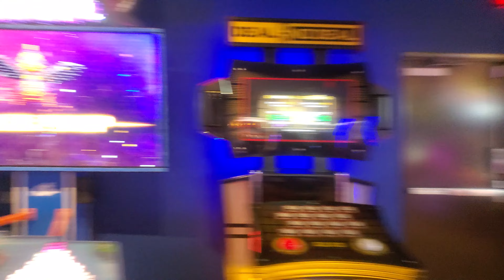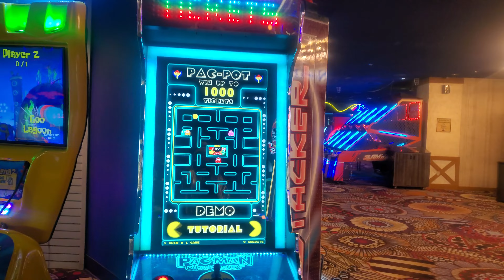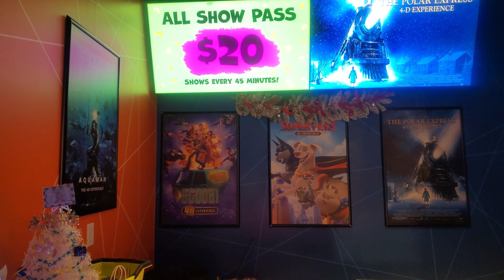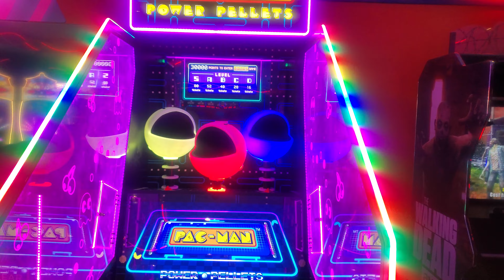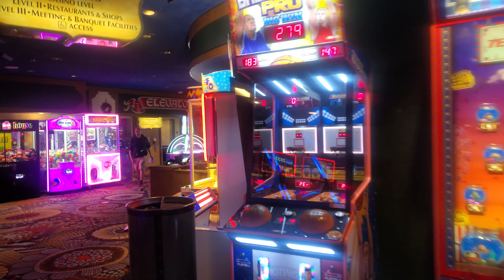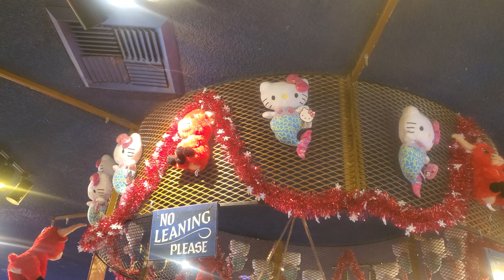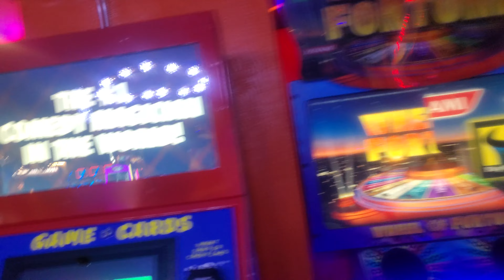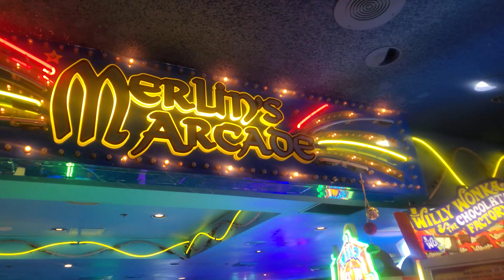Excalibur Fundungeon 2023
Not quite sure if the video itself isn't blurry or not ... let .e know!